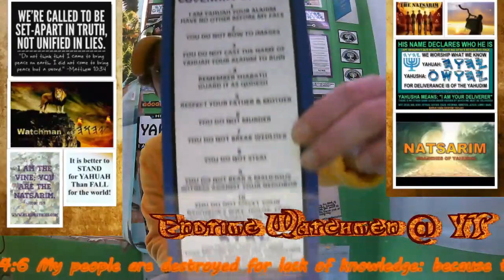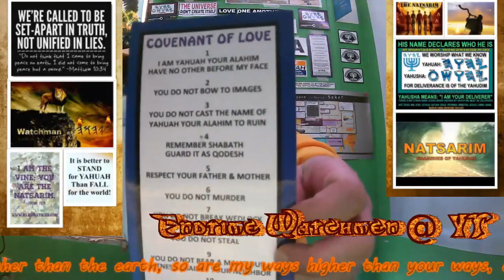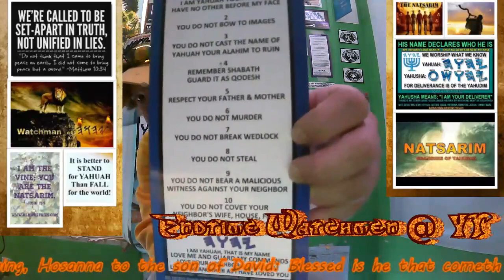The Nature Moral Character Of Yahusha